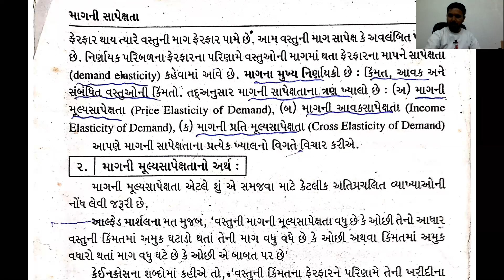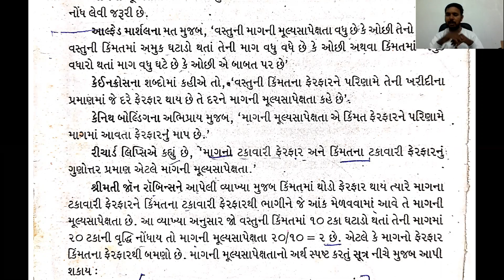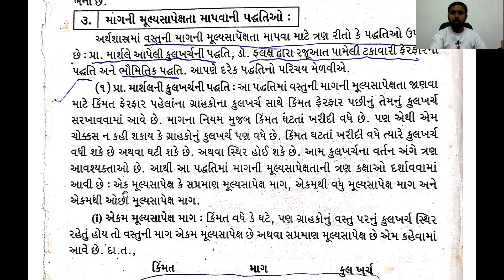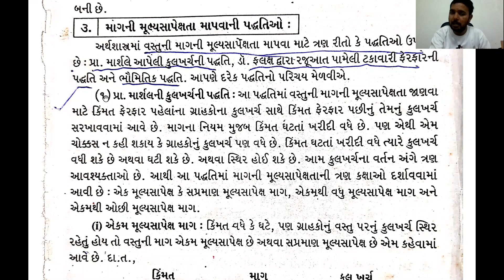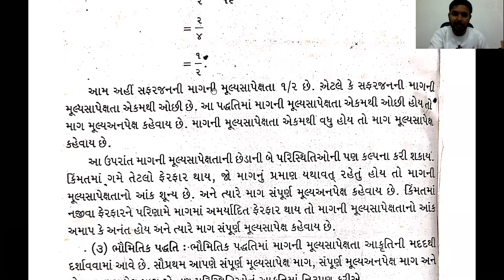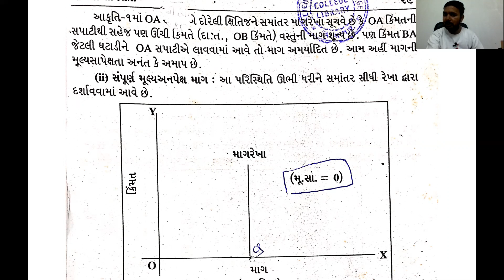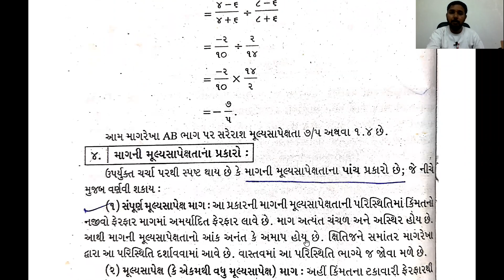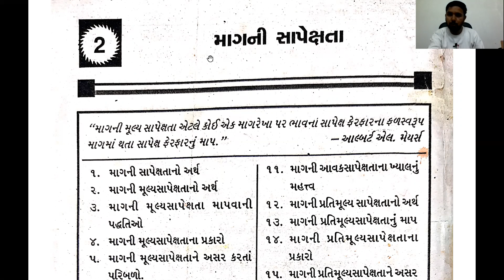BCOM SEM 1 (GUJ MED) ECONOMICS CHAPTER 2 (PART 1)